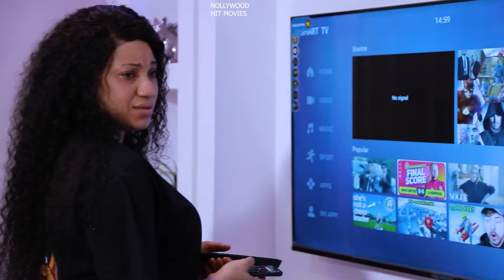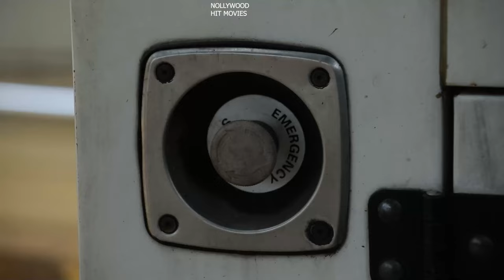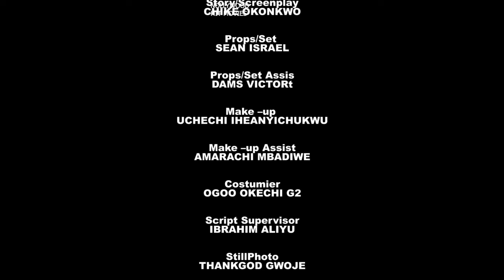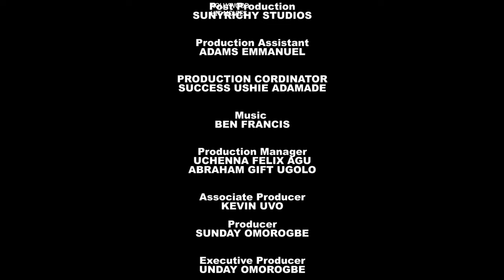SWEET SISTERHOOD(FULL MOVIE) UJU OKOLI/QUEENETH HILBERT/FLASH-BOY/2023 NOLLYWOOD MOVIE